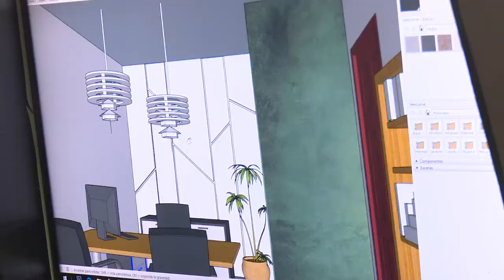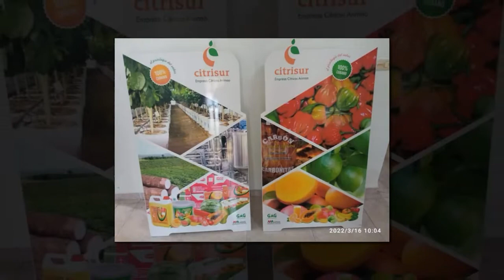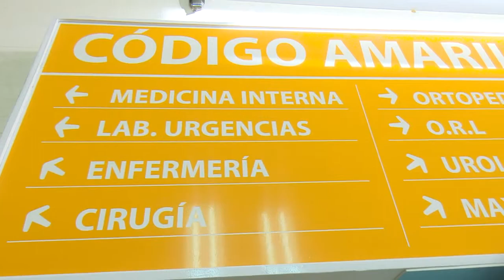Emprenden jóvenes cienfuegueros amplia gama de servicios mediante trabajo por cuenta propia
Un equipo de jóvenes desarrolla una amplia gama de servicios vinculados al quehacer de ALPRINT, un emprendimiento del sector no estatal en Cienfuegos que espera por su confirmación como MIPYME.